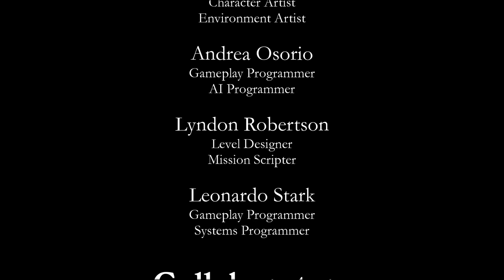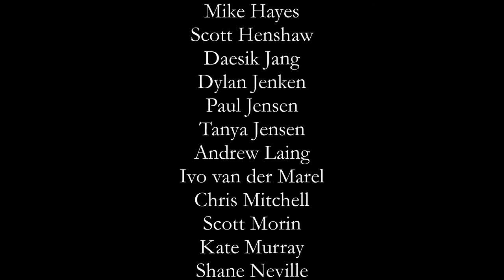PSI | FREE Horror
Max Horror - Keep up to date with all Horror Gaming